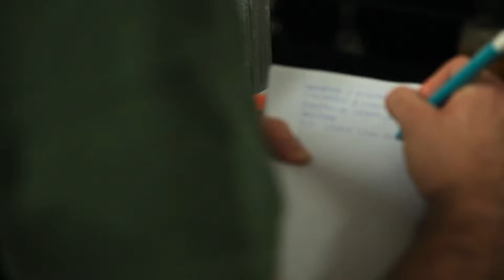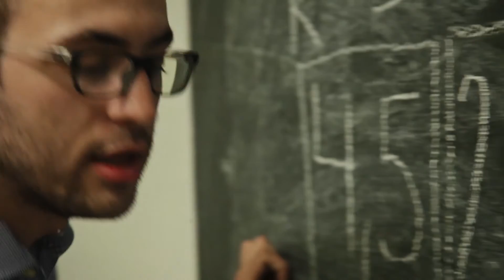Master Cocktail Day Sede Madrid - Jornadas de Puertas Abiertas...Gracias!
Master Cocktail Day! Jornadas de Puertas Abiertas!
Sede Madrid  26 de Junio 2013